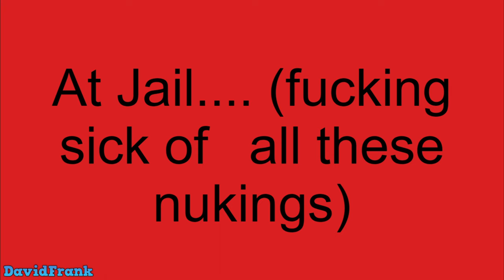The Doki Doki Literature Club girls Nuke New York City / Arrested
REQUESTED BY: Snipingpotato
App/Game Used: (Wrapper Offline)
Time Zone: Eastern Daylight Time (-400 GMT) (-500 GMT) (I Fucking hate daylights savings)